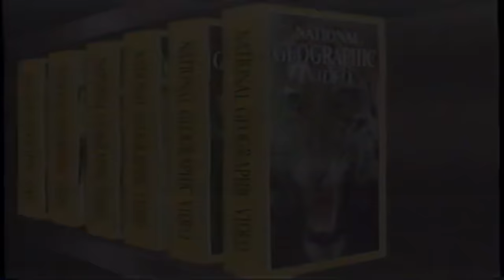National Geographic - Lions and Hyenas VHS 1992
Perks-
Comments get First Responses
Members Only Posts on Community Tab
Members view videos before it goes public
Occasional Photo Critique in videos
Camera QA Sessions
New members names read at the end of new videos
Buy my prints off my Wirestock Portfolio.

Sites
If you wish to join a discord to learn about photo and video, take a peak at Photography and Filmmaking.
My Equipment

Memory Cards:
Sony 64GB XQD Card

Angelbird 512GB CF Express Type B Card

Sandisk Extreme Pro 128GB SD Card

Lenses:
Nikon 180-600

Tripods:
Gitzo GK1545T-82TQD

Manfroto Action Tripod
Adorama - Discontinued

Audio:
Deity VMic D3 Pro

Aurray 12cm Mic Windscreen

Software:
Black Magic Resolve Studio 18

Think Tank Mindshift 36L Backlight

Think Tank Retrospective 20 V2.0
Manns Woodland Perspective is a participant in the Amazon Services LLC Associates Program, an affiliate advertising program designed to provide a means for sites to earn advertising fees by advertising and linking to Amazon.com.